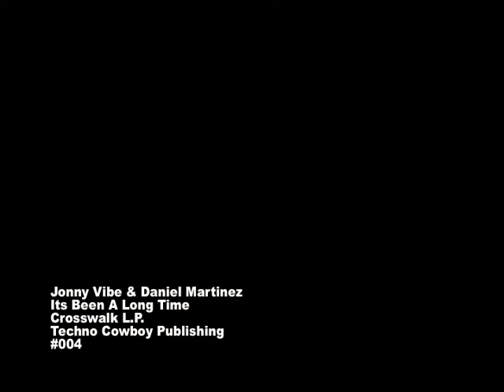Its Been A Long Time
Artist- Jonny Vibe & Daniel Martinez
Song Title- Its Been A Long Time
Album Title- Crosswalk L.P.
Label- Techno Cowboy Publishing #004
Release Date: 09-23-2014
More @

The sixth track off the third album.